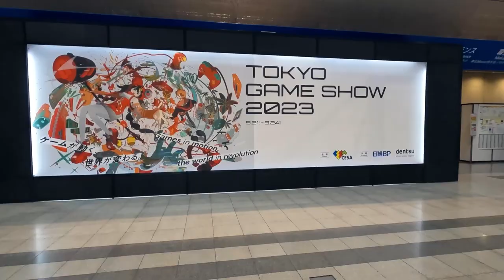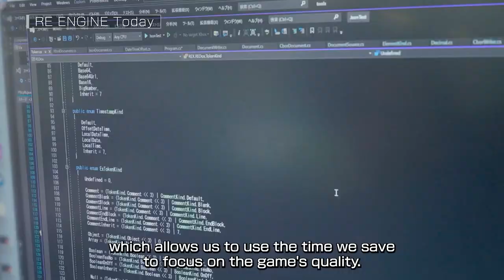7 DESCOBERTAS QUE VOCÊ NÃO SABIA sobre DRAGON's DOGMA 2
. DRAGON's DOGMA 2: SEGREDOS e CURIOSIDADES por trás do GAME
Separei para vocês algumas curiosidades bem legais sobre Dragons Dogma 2, um dos meus jogos mais aguardados de 2024!

Pensando em comprar algum game de Playstation na NUUVEM? Se liga nessa promo TOP que está rolando!

R$20 de deconto em gift cards PlayStation e Rise of Ronin - PS5 com carrinho mínimo de R$350
CUPOM: 20CORTAR

Período:14/03 até 28/03 | Ou até esgotar as unidades!

Quer conhecer outros jogos da FRANQUIA MONSTER HUNTER? Segue algumas opções:
Alguns equipamentos do meu setup:
Minha Câmera

MINHA MELHOR AQUISIÇÃO DE MONSTER HUNTER
Pelúcia Palamute Monster Hunter - Aliexpress
Smartphones custo Benefício em 2023, para jogar MHNow:
Galaxy S20 FE
Galaxy S22 Ultra Branco
IPhone 14

Curiosidades Dragons Dogma 2
Tudo sobre Dragons Dogma 2